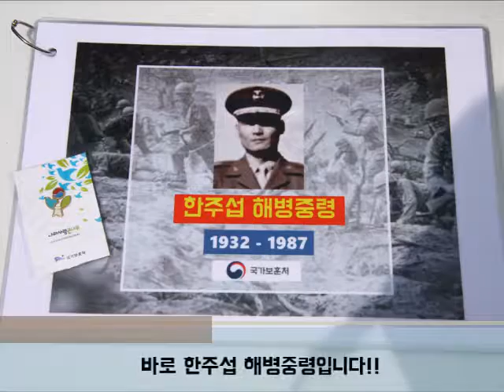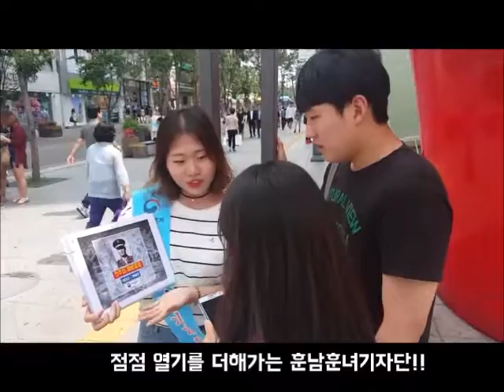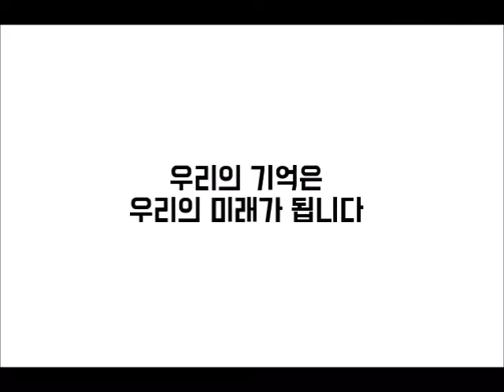[국가보훈처 훈남훈녀 기자단 팀미션-3조] 우리 지역 호국영웅 알리기 - 한주섭 해병 중령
6월 호국보훈의 달을 맞아 진행된 국가보훈처 제9기 훈남훈녀 기자단의 호국영웅알리기 프로젝트! 3조는 한주섭 해병 중령을 알리는 팀미션을 진행했습니다. 그 모습 영상으로 만나보세요~